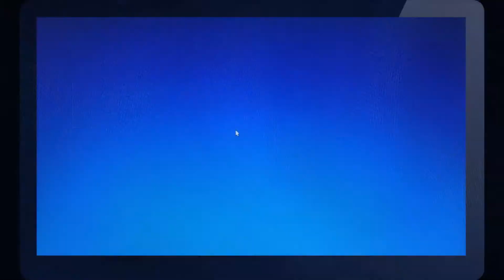Let's Learn! Core Word "Drink"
Let's explore the core word "drink" through video clips and images. Narrated and created by Melissa Perryman, SVSK Educator.

Made possible by the videos and photos by artists at Pixabay and Pexels. Music: Happy Mistake by RKVC

Do you have feedback or would like to request a video topic?